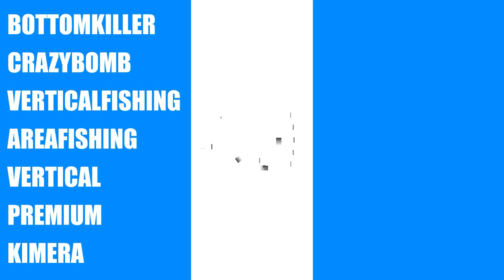永遠に釣れる！史上最強！これ以上釣れるルアーはあるのか？まさに入れ食い！無双状態！無限に釣れる！そして安価で飲まれにくい最高のルアーが完成しました！クレージーボム ストリングステイル ノーシンカー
・2023年6月末～販売がスタートします！
・史上最高に釣れるルアー誕生！
・これで釣れなければ帰るしかない！
・誰でも簡単に沢山釣れる！
・管釣り＆エリアトラウト史上　最強に釣れる
・お近くの釣具店さんで
neoSTYLEのクレージーボムストリングテイルを！と
お求めください。

neoと直接つながれます！

◎neo(ネオ)

・neoSTYLE LINEオープンチャット
(どなたでも自由に参加できます)

◎アシスタント：鈴音さん(ソングライター）